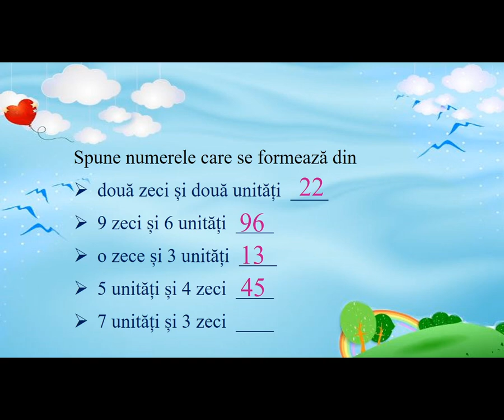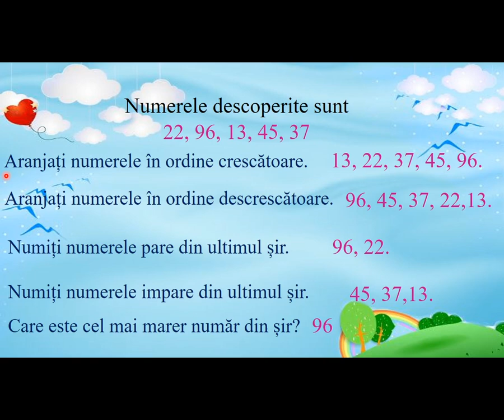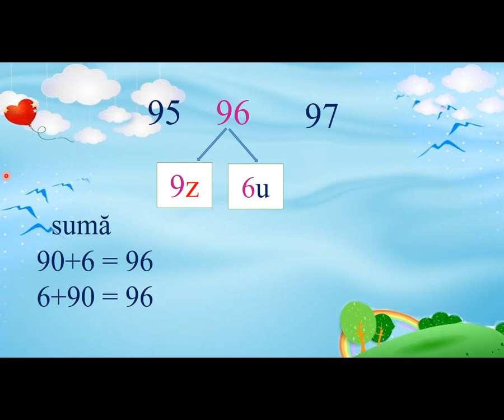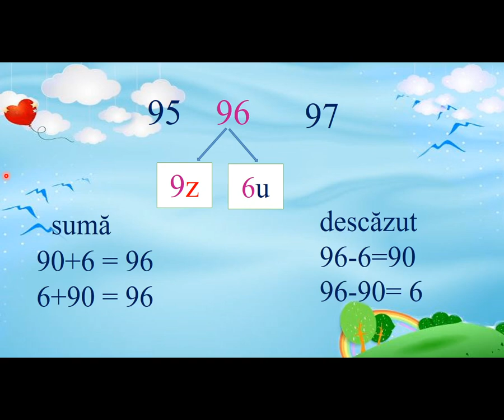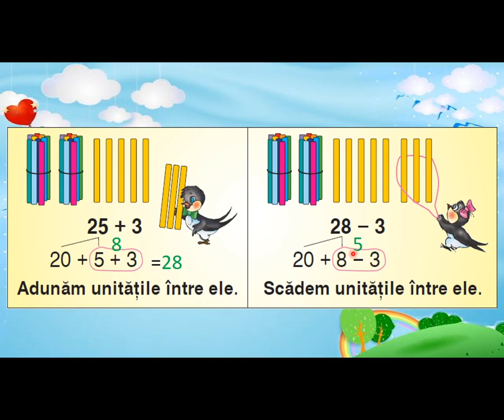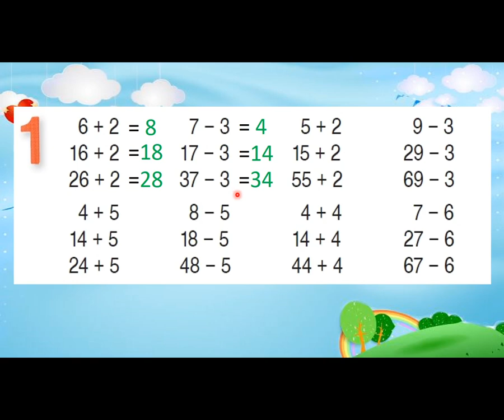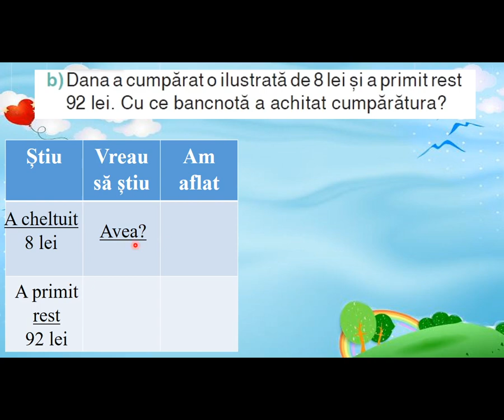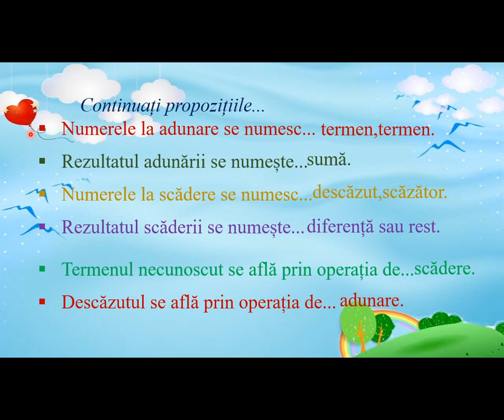Matematica cl.1 zu+u,zu-u.